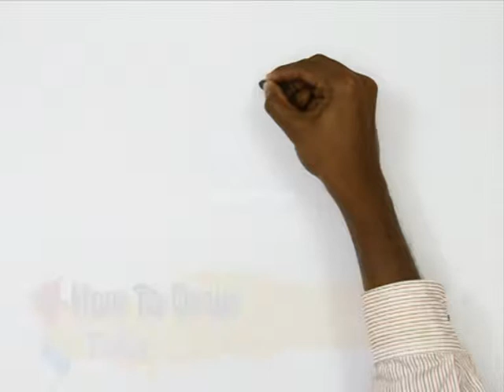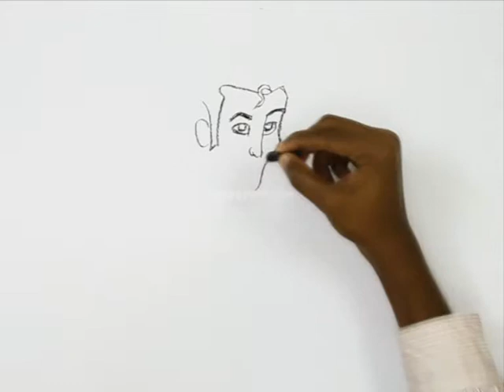How to Draw Tulio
Let us Learn How to Draw Tulio
For Step by Step Guide for How to Draw Tulio